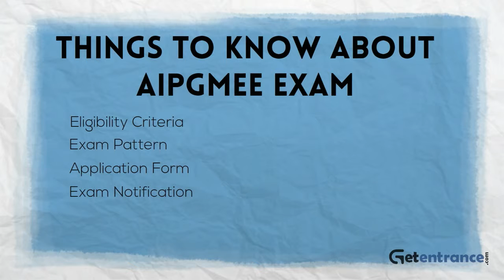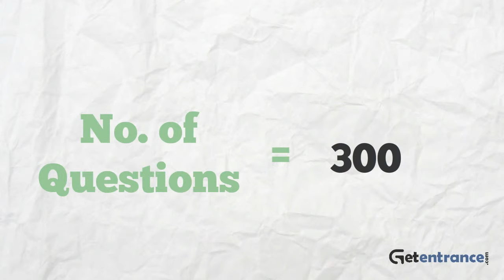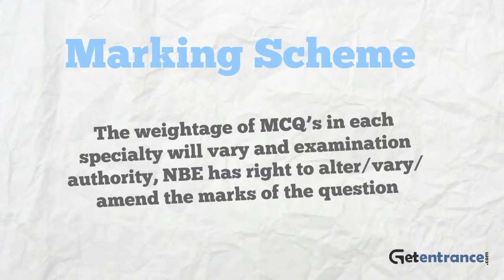AIPGMEE 2016 Medical Exam - Getentrance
In this video we have presented a small introduction on AIPGMEE 2016 Entrance Exam. To get complete information on AIPGMEE Medical Exam